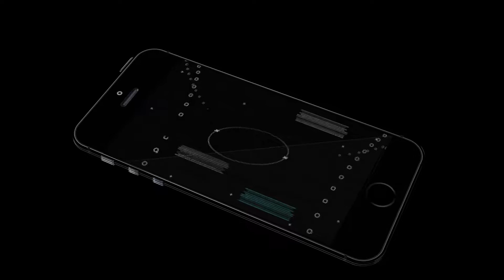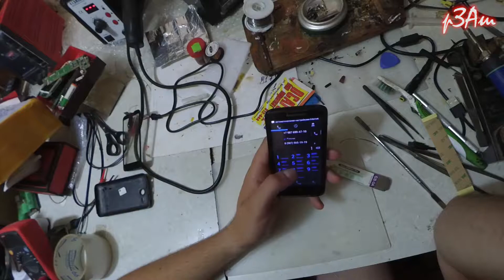Lenovo A316i замена TOUCH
Композиция "Chance, Luck, Errors in Nature, Fate, Destruction As a Finale" принадлежит исполнителю Chris Zabriskie.